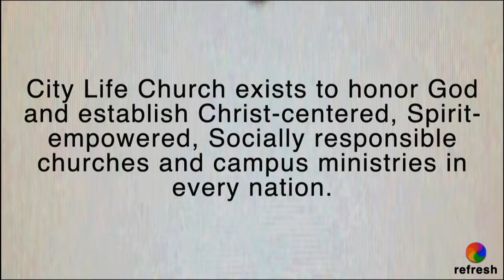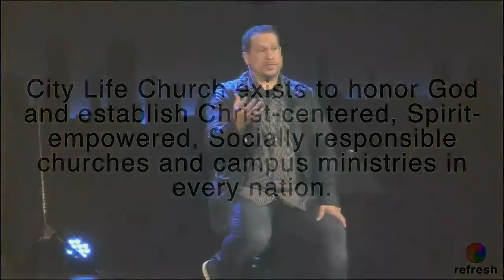Refresh: yOur Story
REFRESH Series: Week 1